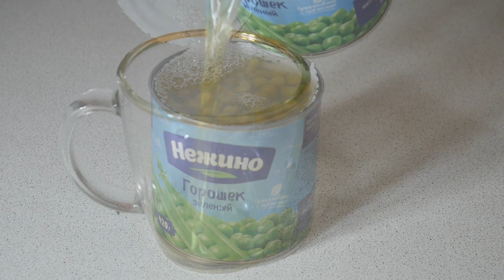"КОПЕЕЧНЫЙ" САЛАТ, от которого НЕ МОГУ ОТКАЗАТЬСЯ. 4 простых ИНГРЕДИЕНТА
Видео РЕЦЕПТ САЛАТА из капусты, зеленого лука, яиц, горошка.
Для приготовления салата белокочанную капусту мелко нашинковать. Посолить и помять руками, чтоб стала нежнее. Порезать зеленый лук и вареный яйца. Добавить зеленый горошек. Смесь перцев по вкусу. Заправить майонезом.
Салат очень простой и легкий, съедается быстро. Поэтому готовьте сразу побольше.

НА СВОЕМ КАНАЛЕ ДЕЛЮСЬ ЛИЧНЫМ ОПЫТОМ. Я не ШЕФ _ ПОВАР, просто люблю готовить. НЕ СУДИТЕ СТРОГО.